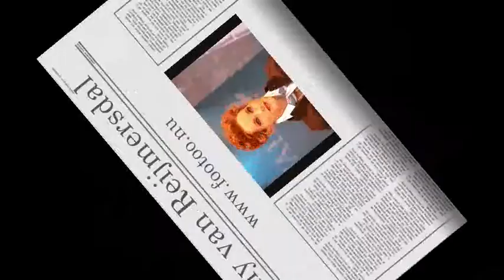Erny van Reijmersdal, Amsterdam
Fashionshow on the catwalk at the milionairsfair 2008, Amsterdam.
Fashion by Erny van Reijmersdal. Photography by Hans Langeveld